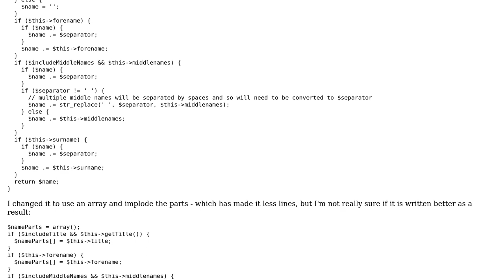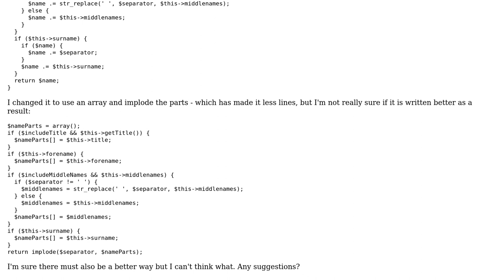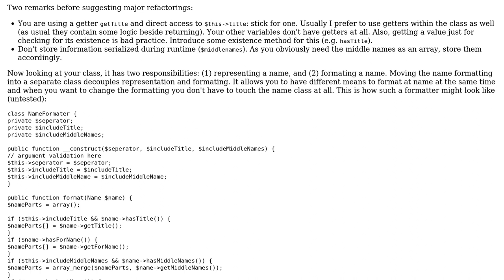String concatenation of name parts